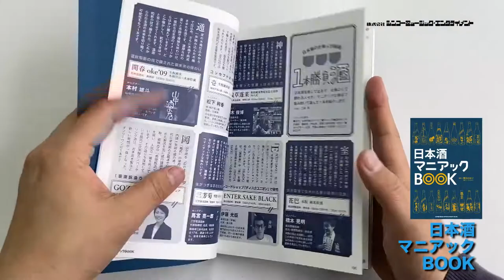書籍『日本酒マニアックBOOK 』チラ見せ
日本酒マニアックBOOK
¥ 1,650

ブームというより、すでに幅広い世代に定着しつつある日本酒。特に若い女性が飲む機会が増えていることが最近の傾向だ。そんな中、昨年第1回が大阪・梅田ロフトで開催された「日本酒マニアック博」(今年も開催)とも連動し、日本酒でセンス良く遊びつつ、日本酒をマニアックに学ぶことが出来るのが本書。
うまい酒紹介や日本酒入門など、これまでに多数出ている本とは全く違う、気楽に読めて面白く、日本酒の多角的なあれこれがわかる充実の一冊になっている。監修はNHK Eテレ『きょうから飲み方が変わる!日本酒のいろは』(NHK出版)や、“ひょんなこと”で話題になった『うまい日本酒の選び方』(エイ出版)などを手がけてきた酒ジャーナリストの葉石かおり。日本酒をマニアックに愛する人から、これから色々と知っていきたい人まで、全日本人(20歳以上)にオススメ!

【CONTENTS】
SAKE MEN PART 1 魅せる酒漢
平孝酒造『日高見』／福禄寿酒造『一白水成』／平和酒造『紀土』／本田商店『龍力』／旭酒造『獺祭』／宮泉銘醸『冩樂』

酒徒を虜にする清酒酵母のEVE
6号酵母がもたらす日本酒の新時代
新政酒造の過去～現在～未来
「6号酵母サミット」参加8酒／「6号酵母サミット」仕掛け人インタビュー

日本酒界のいやしキャラ
「山川光男」に会いたくて
山川光男のプロフィール／山川光男に10の質問／4コマ漫画
山川光男誕生STORY 三戸部酒造／楯の川酒造／小嶋総本店／男山酒造

コレクションやプレゼントにも!
思わずジャケ買いしたくなる32選
ユニークitem／キュートitem／ナイスネームitem／グッドデザインitem／レアitem

藤代冥砂 撮り下ろし
『一升瓶と わ・た・し』

日本酒フロンティア SAKE FRONTIER
新世代蔵元の熱き挑戦
CASE 01 「蒸し燗」で日本酒の消費量拡大を狙う 高嶋酒造『白隠正宗』
CASE 02 季節杜氏体制から社員醸造責任者へ 川鶴酒造『川鶴』
CASE 03 高温山配酛で酒文化を伝承 木戸泉酒造『木戸泉』
CASE 04 作るのは酒、そして輝かしい未来 三戸部酒造『山形正宗』
CASE 05 日本古来の技法で本質的な酒造り せんきん『仙禽』
CASE 06 自然をリスペクトした酒造り 寺田本家『五人娘』

簡単&時短! 缶詰で極上つまみ
スコッチエッグとアボカドのテリーヌ／チャーシューエッグ／サバマスターオサンド／焼きなすと牛肉のバルサミコソース和え／どて煮豆腐／コンビーフクリームのラザニアパスタ／あなごの卵焼き

日本酒キャラクター最前線レポート
蔵と酒の個性を反映した本物志向のキャラクターを開発中

日本酒キャラクター全国マップ

ラズウェル細木の今日の寄り道
ぶらりと立ち寄る店はギャンブル感覚がおもしろい!

酒米からみた日本酒の未来
蔵元が米を作る理由
泉橋酒造／菊池酒造／竹の露酒造場／天山酒造／秋田銘醸

SAKE MEN PART 2 魅せる酒漢
大沼酒造『乾坤一』／冨田酒造『七本鎗』／辻本店『御前酒』／萩野酒造『萩の鶴』／数馬酒造『竹葉』／加茂錦酒造『加茂錦』

日本酒の「今」をイベントで発見!
全国SAKEイベント

佐藤慎太郎流
和菓子×日本酒 ペアリングの流儀

日本酒の仕掛け人が厳選!
1本勝負酒